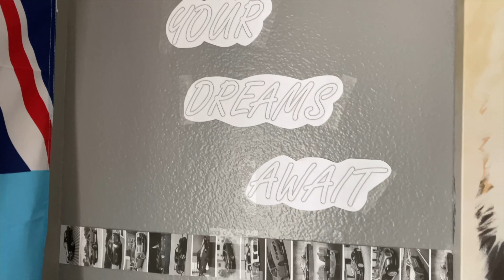Mercedes C55 AMG Will Be Gone Soon | Replacement | Garage Update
More videos are coming! As for my car videos, I own a 2004 Ford Mustang, 2007 Lamborghini Gallardo, and 2005 Mercedes Benz C55 AMG! I also do challenges, talk stories and more!